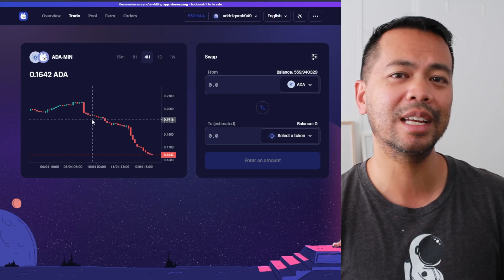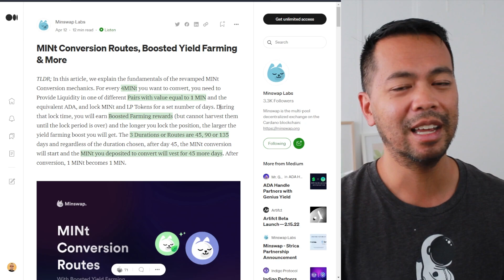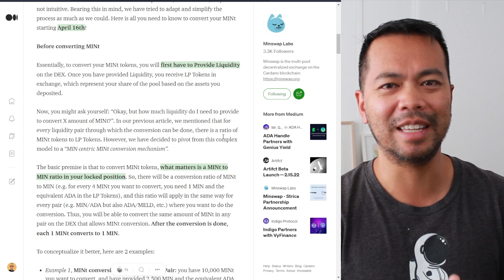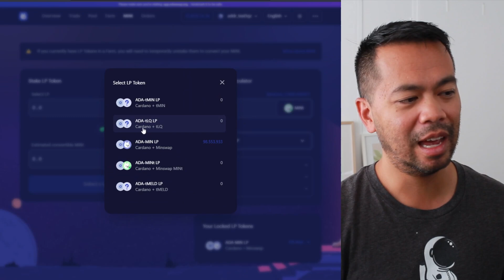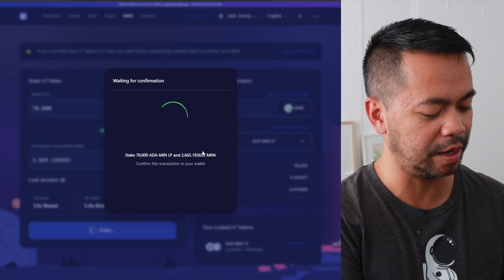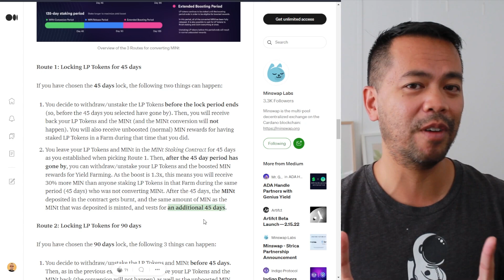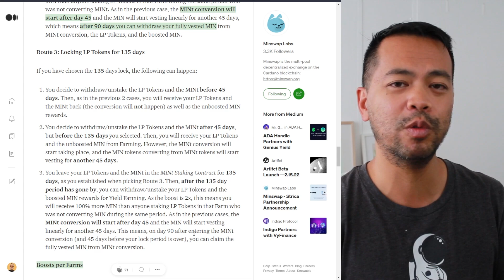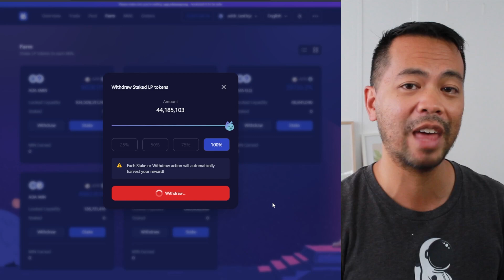How to Convert MINt to MIN Tokens on MinSwap, Walkthrough Guide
MINt to MIN conversion starts on the 16th of April. The MinSwap team have released the detail on how to convert your MINt tokens to MIN tokens on their DEX.

Simple pair the MINt tokens along with your liquidity pool tokens and stake them for conversion and yield farming rewards at the same time.

There are vesting periods that will reveal bonuses and various pools where you can get different levels of return.

In this video I'll talk about the concepts and how to convert the MINt token as well as take you though testnet to be able to see what the interface and what the process will be like.

You will earn both yield farming rewards and your boosted MIN tokens during this conversion.

You have exactly 1 year from the start process to convert your tokens.

Chapters
0:00:00 Intro
0:01:03 Overview
0:01:35 Price charts
0:04:18 Working out how much MIN you need to convert
0:05:34 Demo Walkthrough
0:06:21 Demo Staking LP + MINt
0:07:34 Unlocking Staked LP
0:08:14 Conditions for Withdrawing
0:09:34 Boosts per farm
0:10:36 Must use unstaked LP
0:11:36 Deadline by April 16th 2023